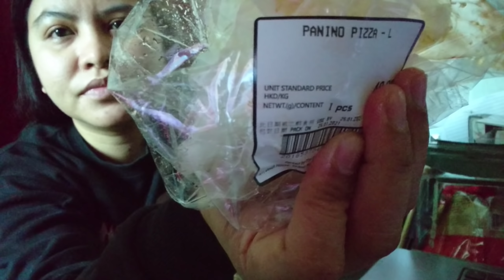Ang sarap kumain pag masarap ang pagkain